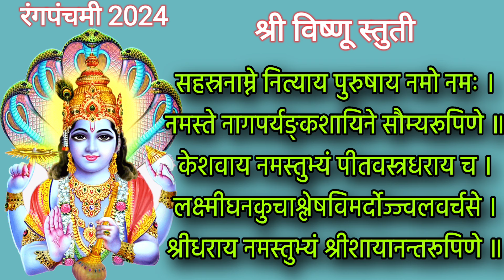रंगपंचमी 2024 रात्री झोपण्याआधी ऐका श्री कृष्ण स्तुती होईल हरी कृपा, krishna stuti, vishnu stuti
रंगपंचमी 2024 रात्री झोपण्याआधी ऐका श्री कृष्ण स्तुती होईल हरी कृपा आज वेळ काढून नक्की ऐका

rang panchami 2024 today we hear krishna stuti in marathi

Thanks